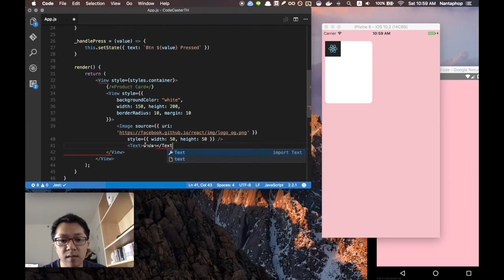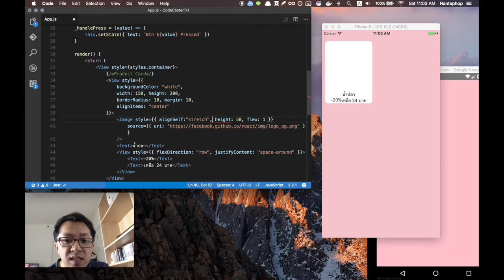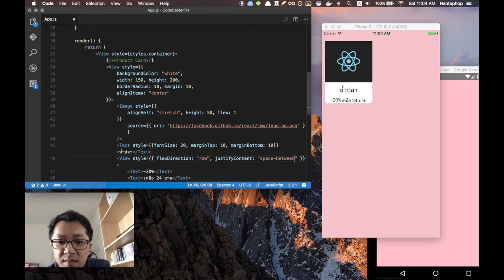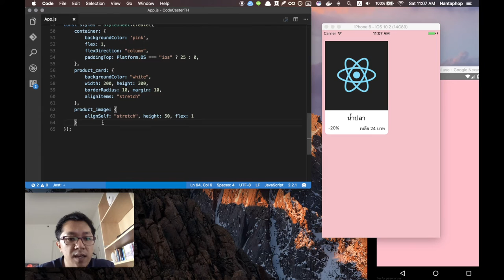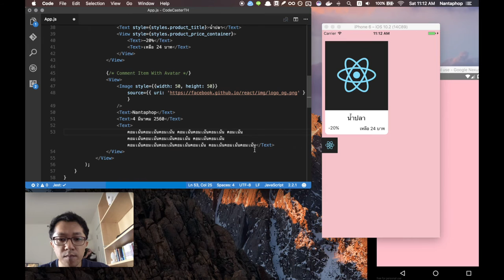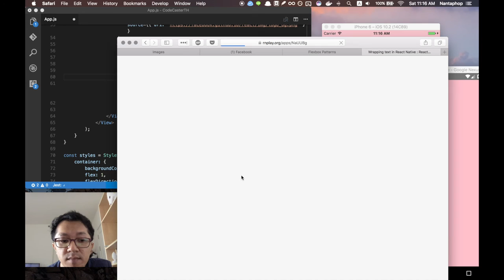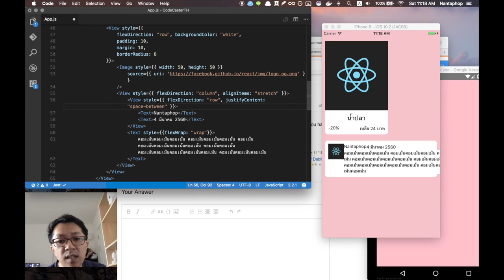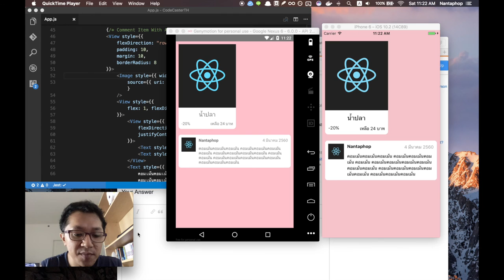สอน React Native #4 - Complex Layout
ตัวอย่างการเขียน Flex Layout แบบซับซ้อน เพื่อสร้าง UI แบบที่เราเห็นกันบ่อยๆ